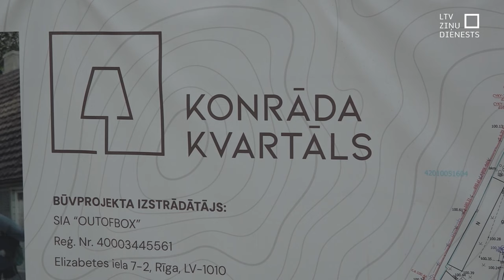Arheoloģiskajos izrakumos Cēsīs atklāj vēstures noslēpumus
Cēsu pils mūra daļa, kāds 19. gadsimta iedzīvotāja pagrabs, īpašs akmens. Šie un vēl citi atklājumi gūti izpētes darbos, kas ilgst vairāk nekā pusgadu. Arheologi vēlas darbus turpināt, lai izpētītu kultūrslāni vēl vismaz trīs metru dziļumā. Atrastās liecības būs apskatāmas vai nu vietējā muzejā, vai arī tiks eksponētas topošā kvartāla telpās.